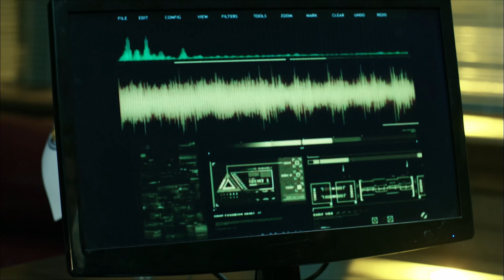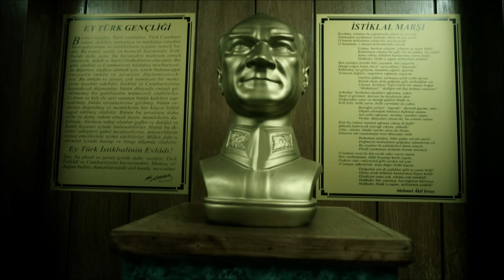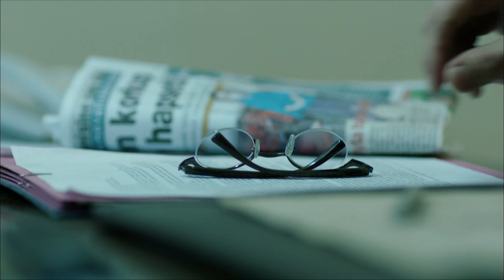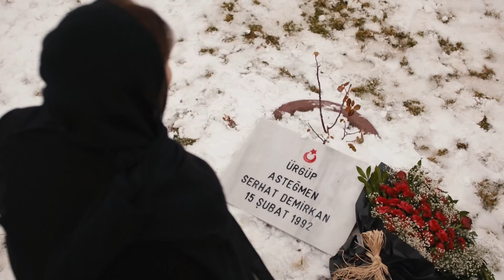قسمت 5 سریال جدید ترکی بازی سکوت با دوبله فارسی | Game of Silence Series Ep5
خلاصه قسمت پنجم فصل اول سریال معمایی و هیجان انگیز بازی سکوت: در قسمت پنجم آهو میرود تا بقیه را پیدا کند ولی...

سریال ترکی  بازی سکوت رو با کیفیت فور کی 4K مشاهده کنید
معرفی سریال جدید ترکی  بازی سکوت با دوبله فارسی :
خلاصه داستان : یک وکیل زندگی خودساخته اش را زمانی در خطر می بیند که دوستان دوران کودکی اش، تهدید به افشای رازهای تاریکی از زندگی اش میکنند که در محله کویودیبی را که از محله های خطرناک استانبول هست محل اتفاقات داستان هست و  ...
قسمت 5 سریال جدید ترکی بازی سکوت با دوبله فارسی | Suskunlar Series Ep 05 | جنایی معمایی

بازیگران سریال جدید بازی سکوت (Game of Silence) :
Murat Yildirim
Asli Enver
Sarp Akkaya
serial bazi sokot ghesmat 5
dooble farsi , serial turky dooble , serial